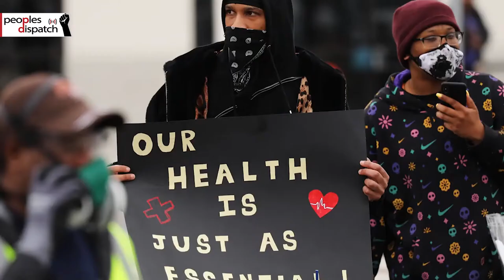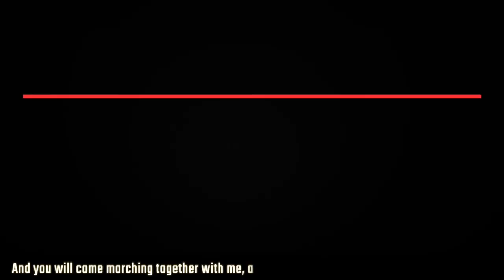It's going to be Amazon vs the People: Chris Smalls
Chris Smalls was fired from his job at Amazon's Staten Island facility in the US shortly after he raised issues regarding the lack of safety measures for workers during the COVID-19 pandemic. He is now part of a mass protest on May 1 in which workers from companies across the US will walk out demanding leaves, PPE and safety measures. He talks to Peoples Dispatch on some of these issues.